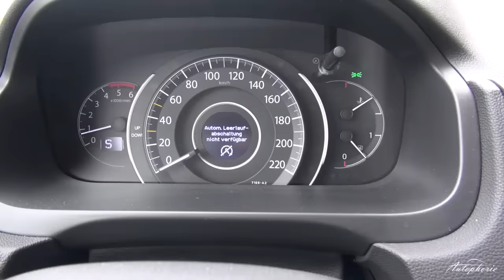2016 Honda CR-V 9-Gang-Automatik: Beschleunigung 0 - 100 km/h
Der aktuelle Honda CR-V mit der optionalen 9-Gang-Automatik im kurzen Beschleunigungstest.

Als Antrieb dient der 160 PS starke 1.6 i-DTEC mit Biturbo-Aufladung.